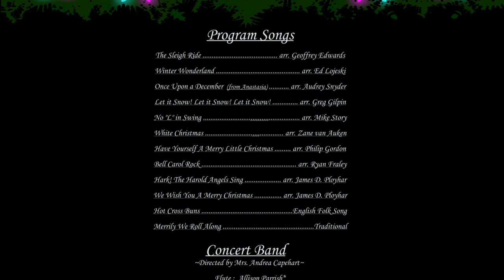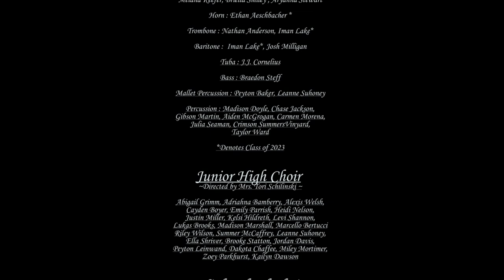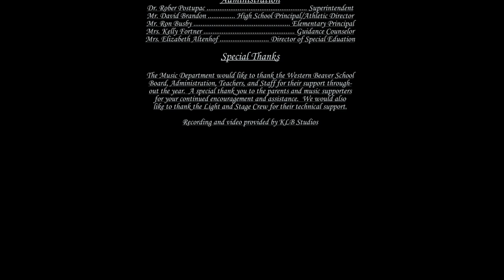2022 WBHS Christmas Concert HD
The 2022 Western Beaver Jr/Sr High School Holiday Concert.